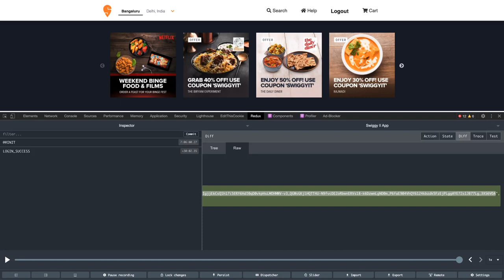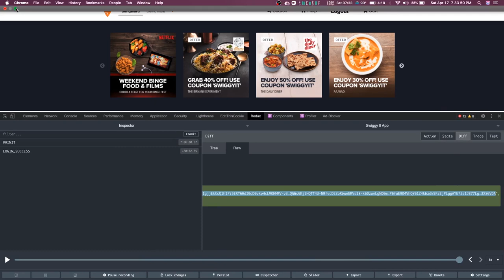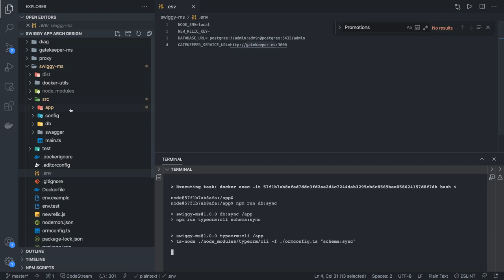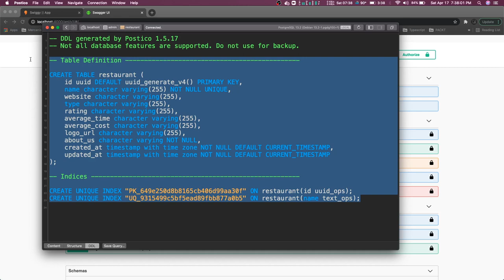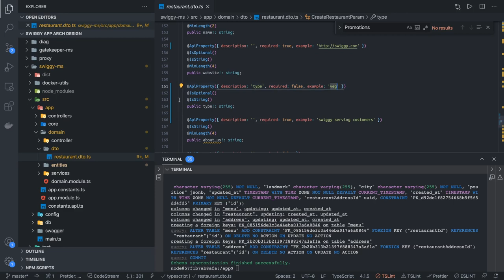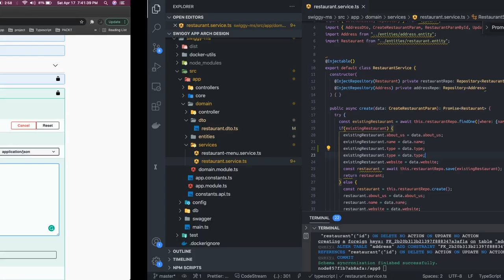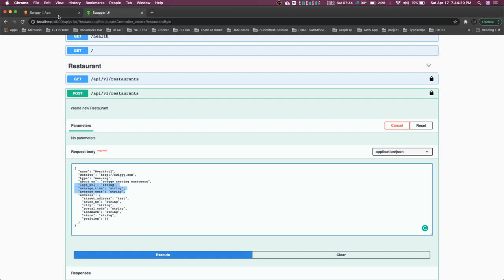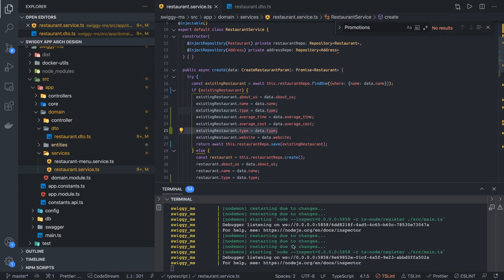Restaurant APIs for Restaurant Landing Page #49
Building a Full-Stack Swiggy Clone with NestJS and React

Create Your Own Food Delivery Platform

In this comprehensive tutorial, we'll guide you through the process of building a full-stack Swiggy clone using NestJS for the backend and React for the frontend. This powerful combination will enable you to create a scalable and efficient food delivery platform.

Key Topics Covered:

* Backend Development with NestJS:
  - Setting up a NestJS project
  - Creating RESTful APIs for managing restaurants, menus, orders, and user data
  - Integrating MongoDB for efficient data storage
  - Implementing authentication and authorization features
* Frontend Development with React:
  - Building a responsive and user-friendly frontend
  - Creating components for displaying restaurants, menus, and orders
  - Implementing user interactions and navigation
  - Integrating with the backend API
* Full-Stack Integration:
  - Connecting the frontend and backend to create a seamless user experience.

By the end of this tutorial, you'll have a deep understanding of how to build a complex full-stack application and apply your skills to create your own food delivery platform.